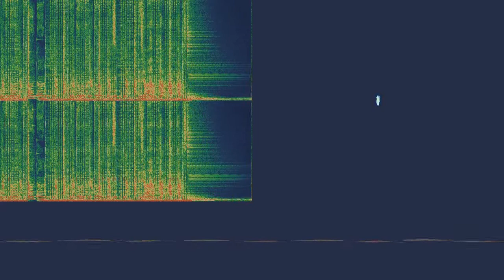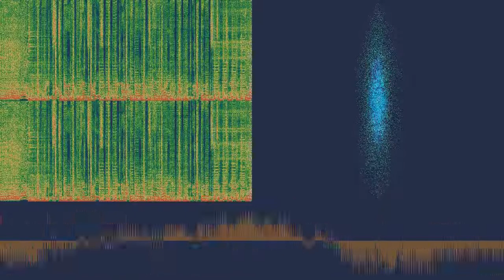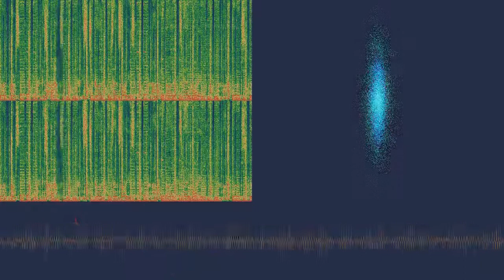✧ HOAXXX ✧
“✧ HOAXXX ✧” by ♡kitty♡